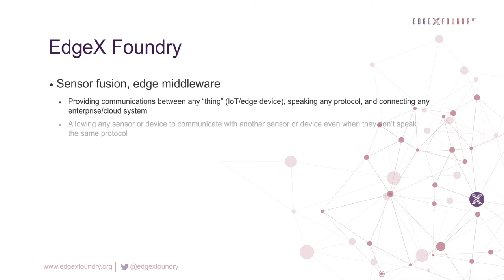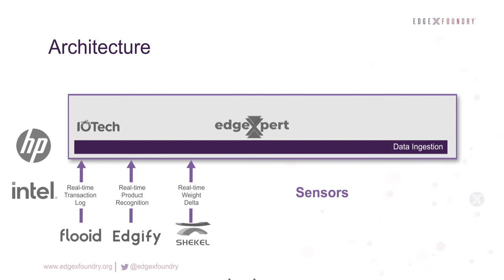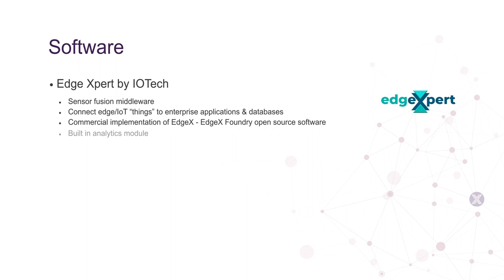LF Edge: "Real-Time Sensor Fusion for Loss Detection" - EdgeX Foundry